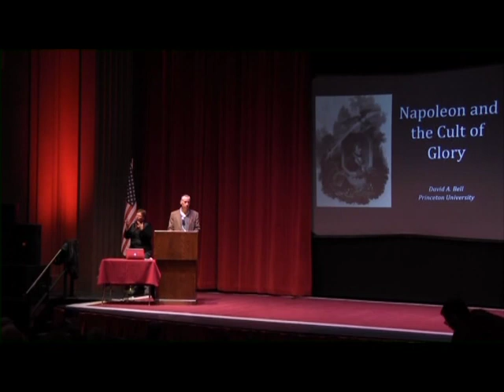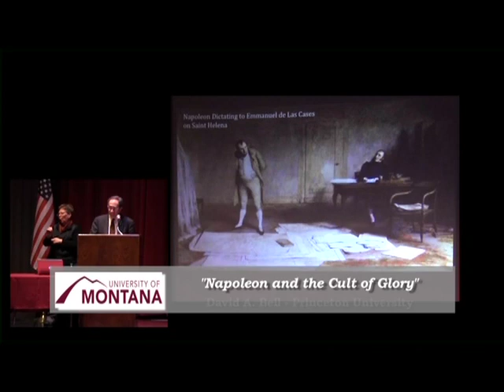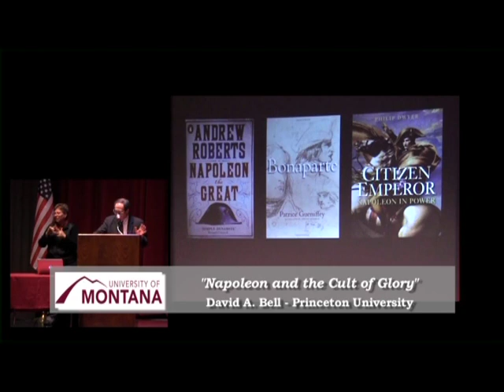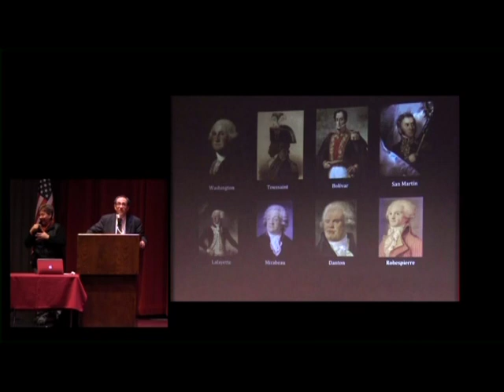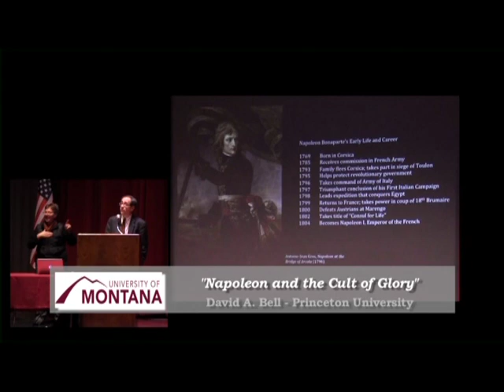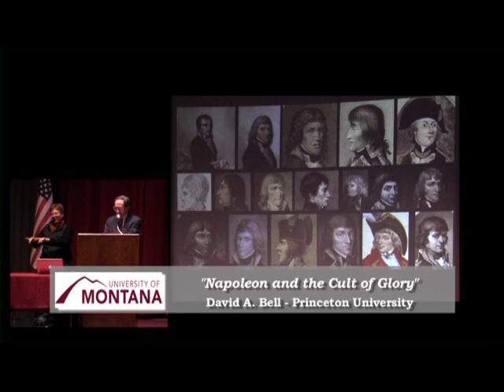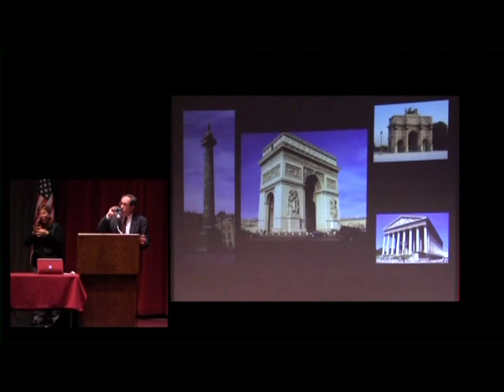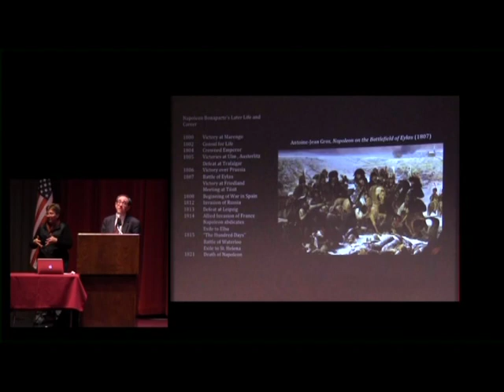Swanberg Lecture Military History Bell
The UM Department of History 's Arnold Swanberg Lecture in Military History series presents: "Napoleon and the Cult of Glory," by David A. Bell, Sidney and Ruth Lapidus Professor in the Era of North Atlantic Revolutions at Princeton on October 19, 2015.